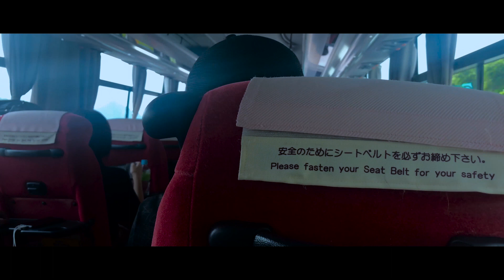Conquering Mt. Fuji: A Journey To The Summit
Mt. Fuji Yoshida trail
Beginners hike